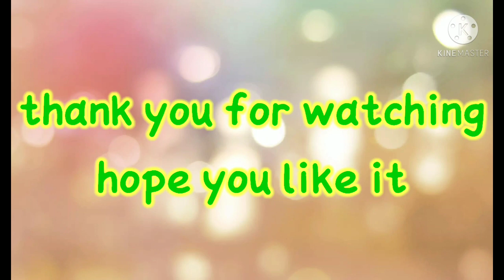HOW TO RE-POT MY AGLAONEMA PLANTS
tips:
👉 Ang ginamit ko po na Lupa ay pinagsamang            Vermicast, cocopeat at soil.

👉 wag muna nating paarawan ang bagong re-pot na aglaonema plant upang wag matuyo o mamatay ang ating halaman.

👉 nagsimula po ako gumamit ng vetchin na binanaw sa tubig upang maging malago ang halaman ko.